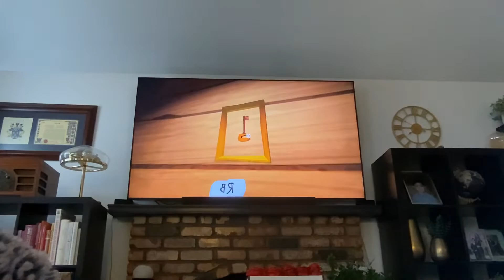Hello Neighbor 2 beta (part one)